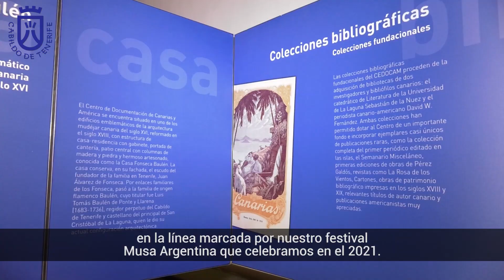Muestra bibliográfica sobre Argentina del CEDOCAM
Con motivo del Festival Musa Argentina, el Cabildo de Tenerife, a través del Organismo Autónomo de Museos y Centros (OAMC), ofrece en el Centro de Documentación de Canarias y América (CEDOCAM) una muestra bibliográfica con numerosos documentos y libros relacionados con Argentina, país al que se ha dedicado la octava edición de Musa. La exposición estará abierta hasta el 31 de diciembre.

El Centro de Documentación de Canarias y América está abierto lunes, miércoles, jueves y viernes de 8:00 a 15:00 horas y los martes de 10:00 a 17:00 horas.